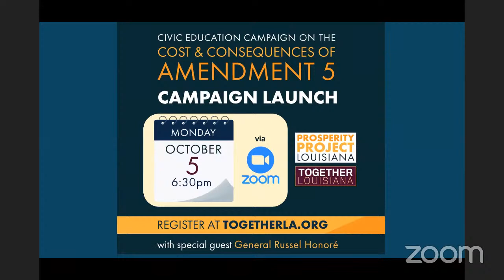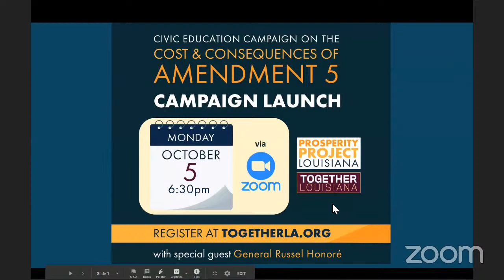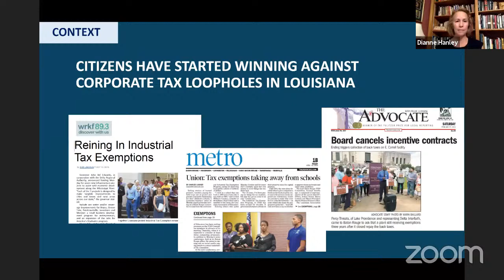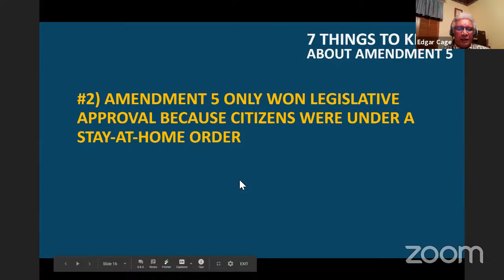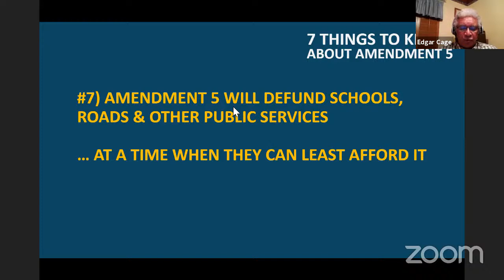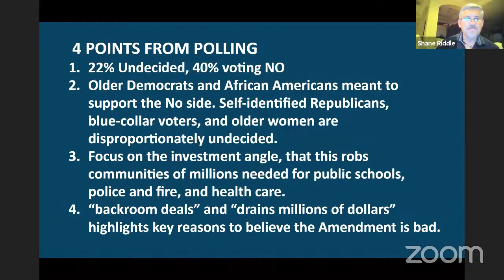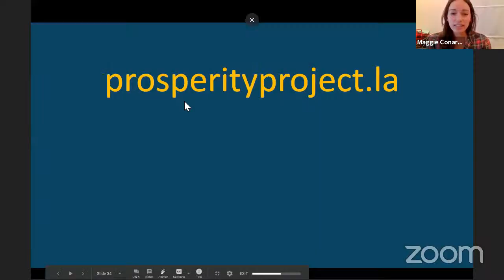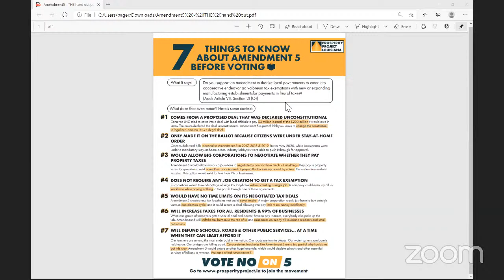COST & CONSEQUENCES OF AMENDMENT 5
LAUNCH OF CITIZEN EDUCATION CAMPAIGN